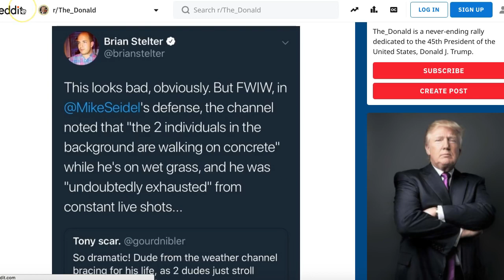Weather Channel | Fake news and fake weather ravaging the world | CNN *gasp* defends fake weather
This video, CNN Defends Viral FAKE News Clip from Weather Channel (Hurricane Florence), was made by PressResetEarth and was provided to A Billion Views via creative commons.

PressResetEarth's comments below
Please consider becoming a Patron and contributing to PressResetEarth PayPal Bitcoin: 16nyRWVFZusYQt1bP9M8mAK4kdmzLCL6G8 Ether: 0x65F505ecD93b5133b5294e43b793ec15C1381595 Bitchute Backup YouTube channel (PressResetRadio) Follow me on Twitter Follow me on Gab Follow me on Facebook Sources